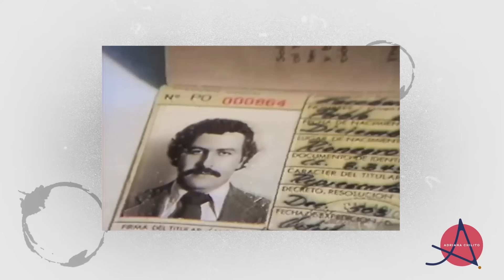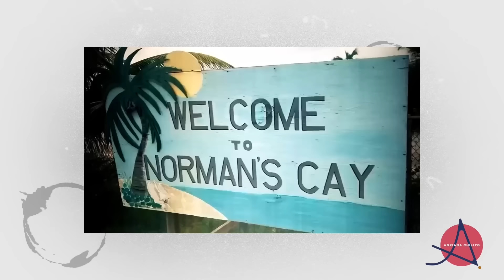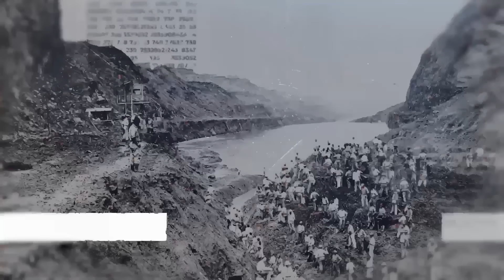CARLOS LEHDER, narco aliado de PABLO ESCOBAR en El Cartel de Medellín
En 1949 nació en Colombia un hombre tan encantador como perturbado: el narcotraficante Carlos Lehder… Políglota e intelectual… sus ideales viraban desde la admiración por el Che Guevara,guerrillero ideólogo de la revolución cubana, a Adolf Hitler…. Entre sus aspiraciones, más que construir un imperio de la droga, soñaba con destruir Estados Unidos a través de la venenosa y adictiva cocaína, y así poder vengar a los ciudadanos de toda latinoamérica...

En 2020 su nombre volvió a estar en boca de todos porque, después de haber estado preso 33 años en el país norteamericano, cumplió condena y consiguió su ansiada libertad.

Esta es la extravagante historia de Carlos Ledher, uno de los capos del Cártel de Medellín…..

Guión: Sofía Ebrecht y Adriana Chilito
Edición: Jostyn Ruiz
Producción: Adriana Chilito

Adriana Chilito